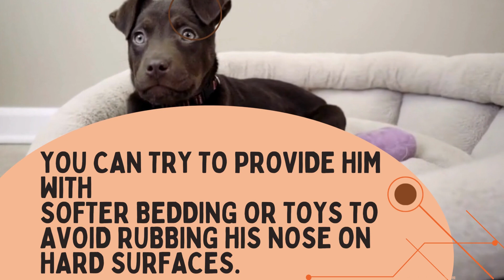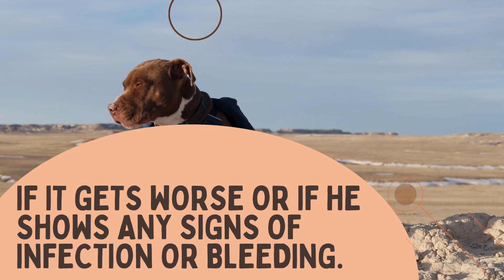My Dog Seems Healthy, but I noticed his nose is more red than normal.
Source: Petdogowner.com/ zigzag.dog